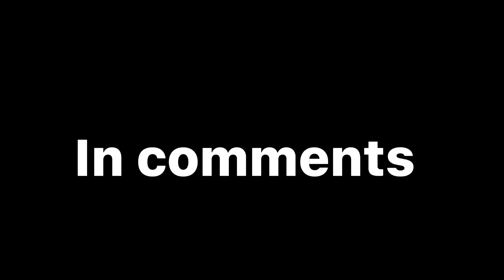Tmf and my codes